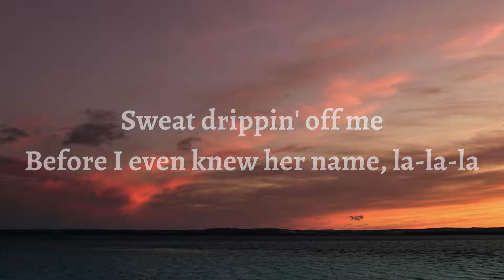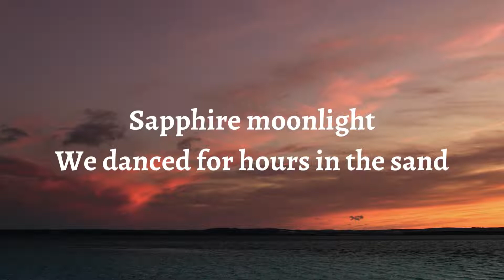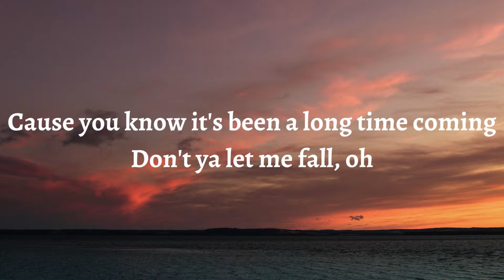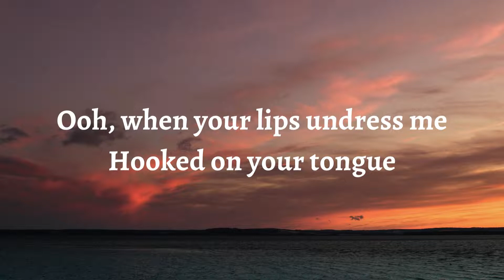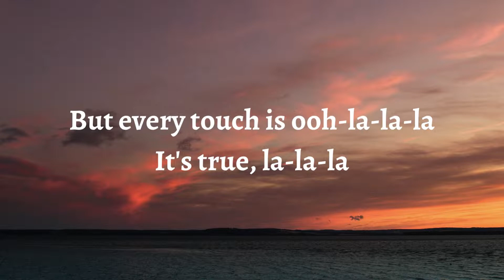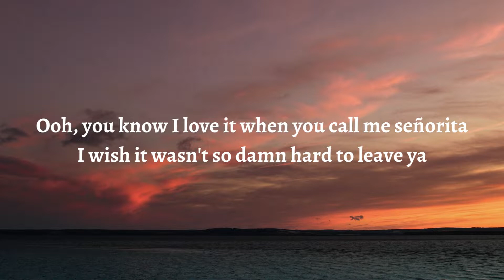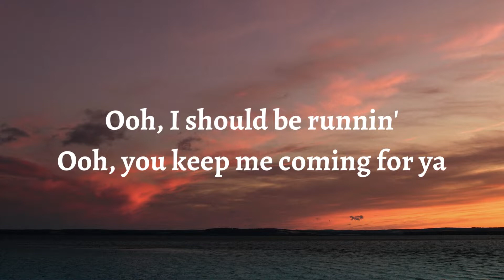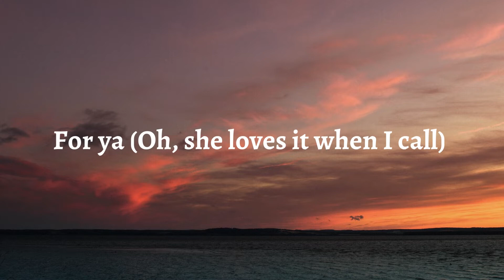Shawn Mendes, Camila Cabello - Señorita (Lyrics)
yeah noo

sapphire moonlight
we danced for hours in the sand
tequila sunrise
it felt like ooo la la la yeah

don’t stop